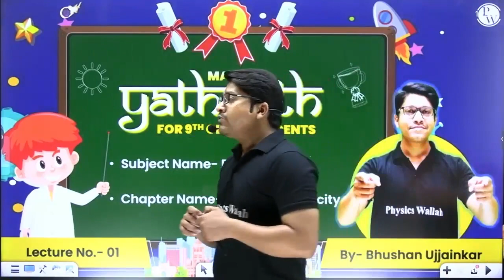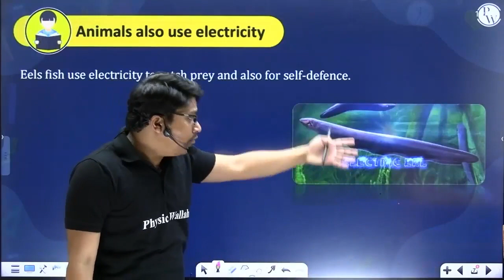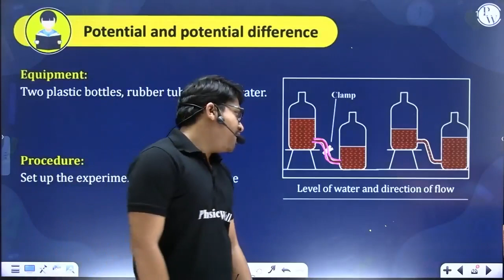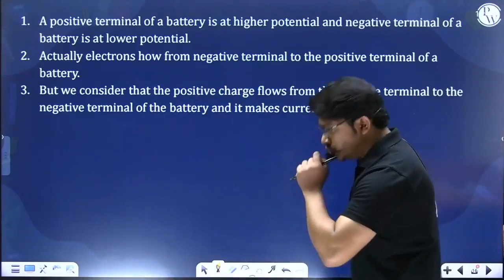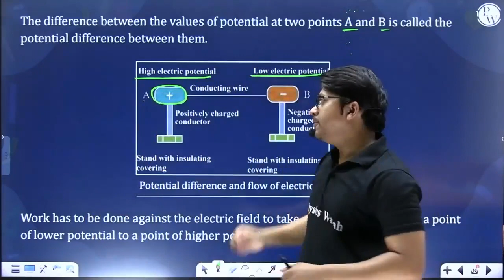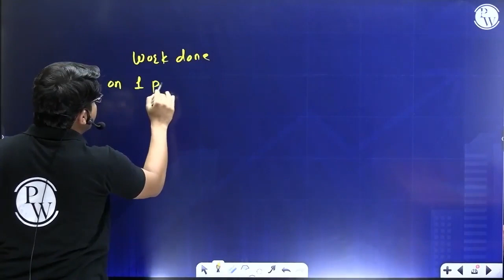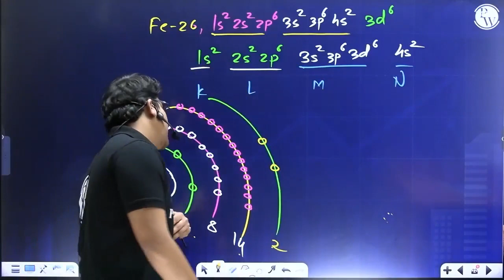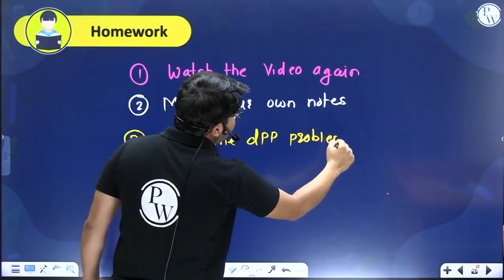CURRENT ELECTRICITY 01 | Potential & Potential Difference | Physics | Class 9th/Maharashtra Board